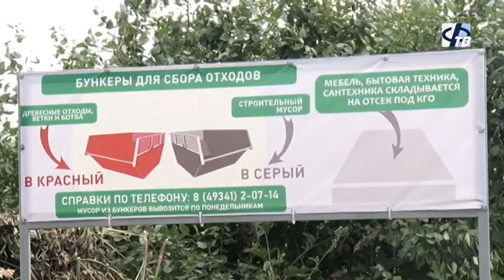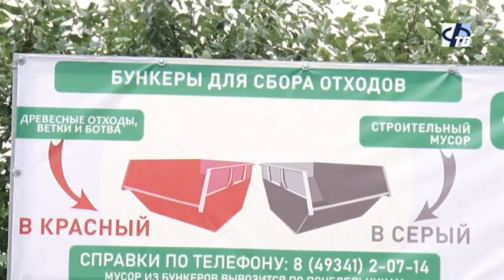Раздельные бункер-накопители для мусора